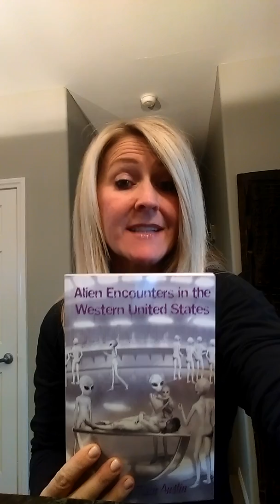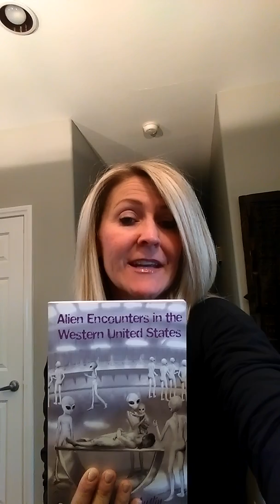Thank you to everyone following and supporting TheTracieAustinShow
TheTracieAustinShow.com